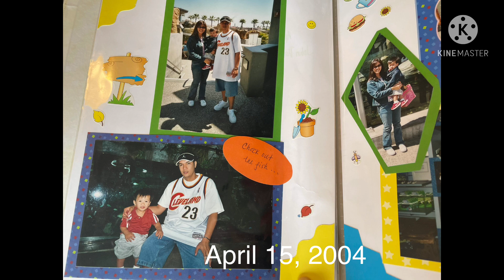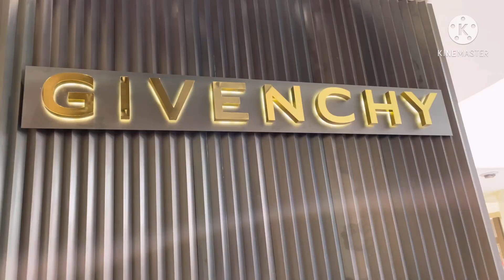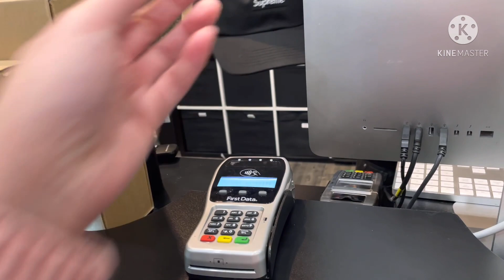Shopping/John’s 18th Birthday Part 1